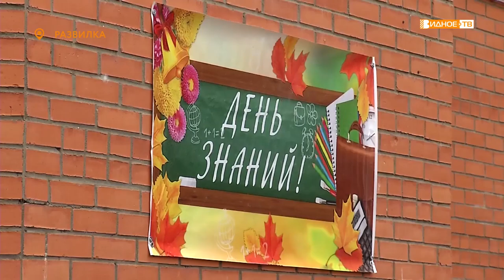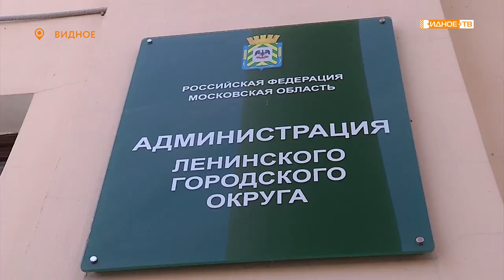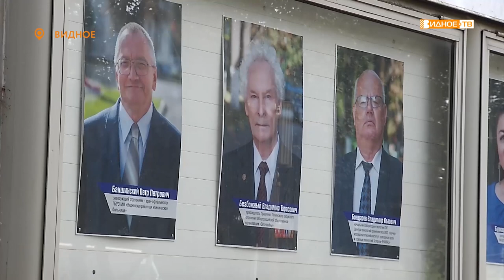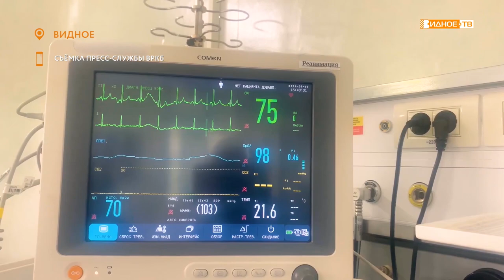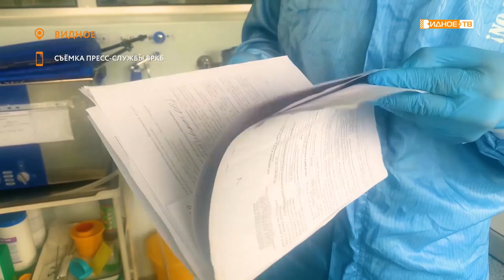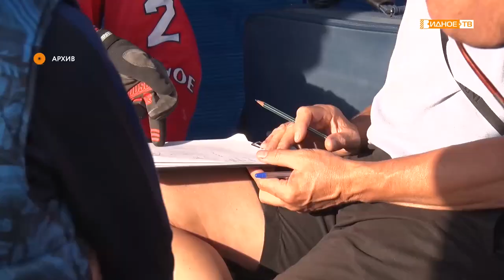Новости телеканала Видное-ТВ (01.09.2021 - среда)